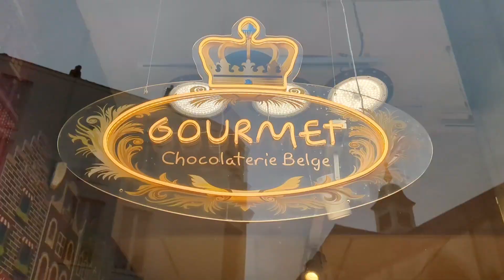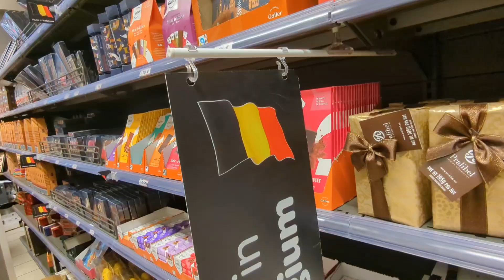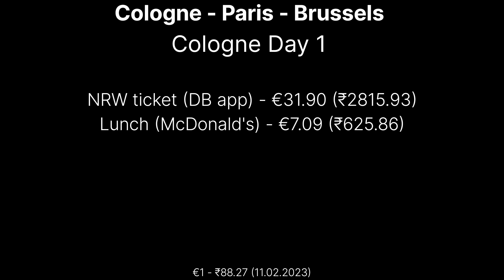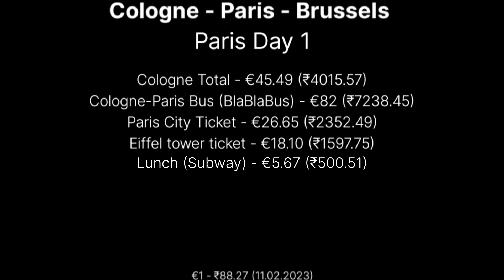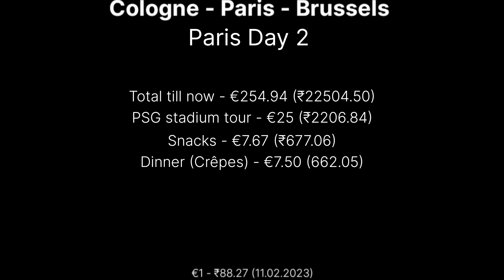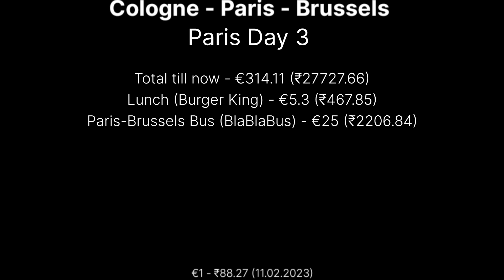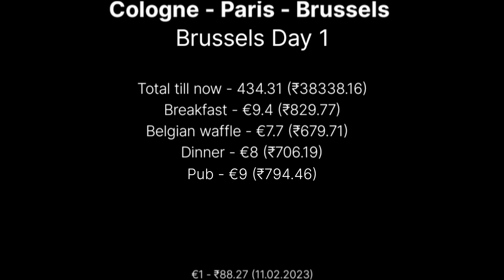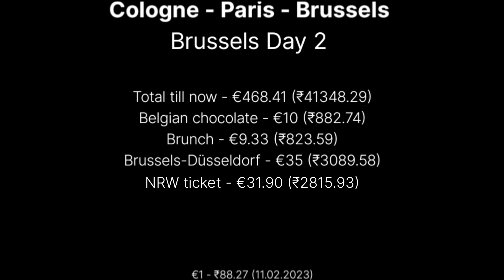মাত্র ৫০০০০ টাকায় ইউরোপের তিনটি দেশ ভ্রমণ? | Brussels Day 2 | Bengali vlog #10 | Anjan Chatterjee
In this video, we returned from Brussels to Germany. Also, there is a detailed cost for the complete trip to three European countries.